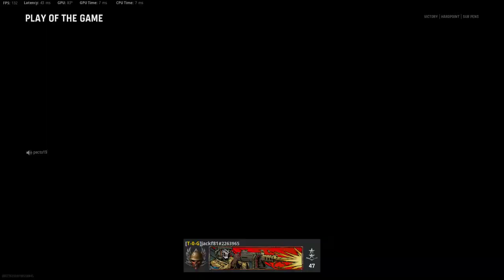Time for a Comeback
Not a particularly spectacular game from me, but I did have a few cool moments. Pecto19 had some excitement (not sure if he clipped it from his POV). I thought for sure we were gonna lose, but right at the end we rallied and came back to win!

Hardpoint in Vanguard.